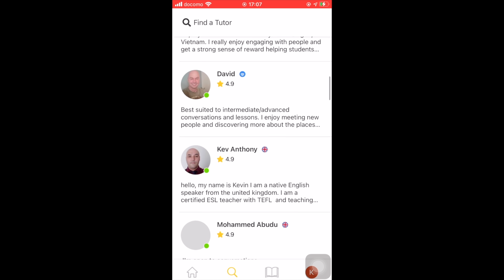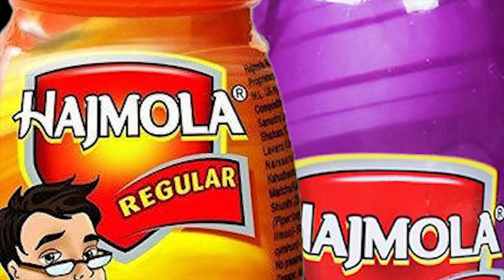Japanese People Try HAJMOLA for the First Time!! Intense Reaction!!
Japanese People try Hajmola from India for the first time!!

0:00 intro
0:06 Self Introduction
0:28 My Hair Style
1:01 About this video
1:57 Sponsor of this video Cambly
3:07 MAIN PART
5:42 Ending